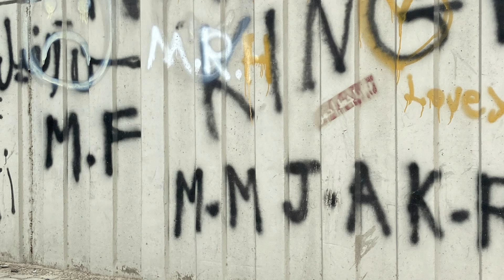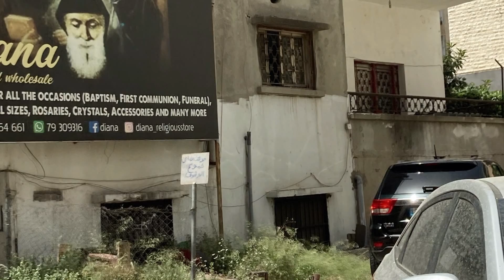Libano. Il supporto di Fondazione Punto Missione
Il Libano è un piccolo paese che conta 4,5 milioni di abitanti ai quali si aggiungono circa due milioni di profughi. Da più di quarant’anni si trova in una situazione di precarietà dovuta a numerosi fattori economici, politici e sociali. Fondazione Punto Missione interviene in Libano dal 2015, a fianco del partner locale MEC LIBANO, promuovendo un programma di sostegno a distanza finalizzato a garantire un sostegno continuativo a persone e nuclei familiari che oggi versano in stato di indigenza e attivando progetti di microcredito